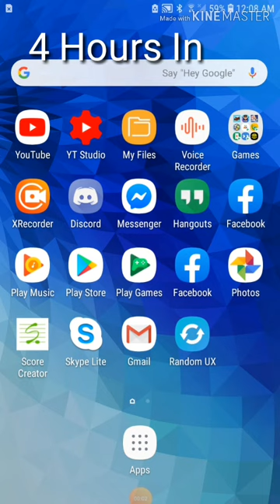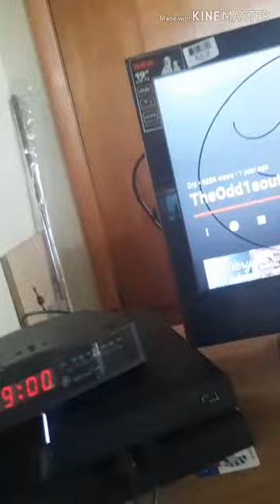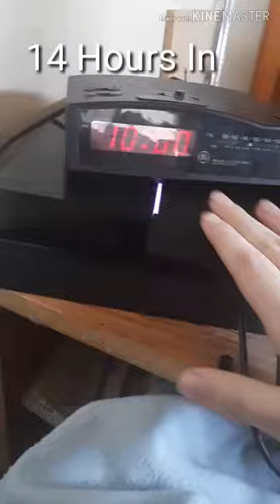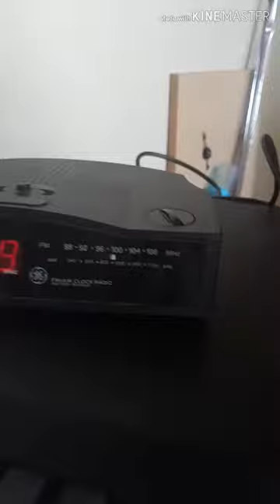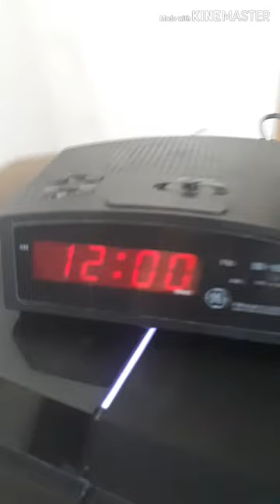STAYING IN BED FOR 16 HOURS STRAIGHT